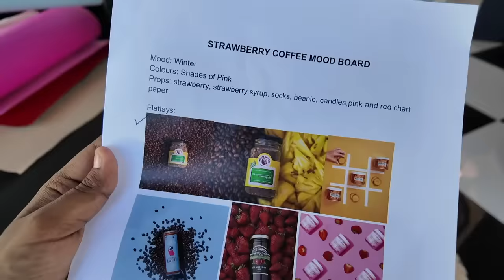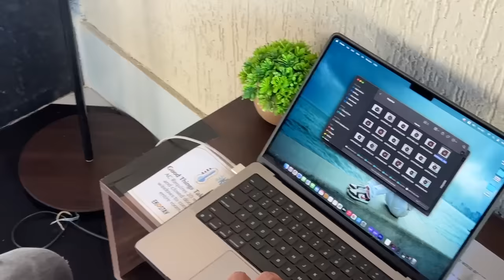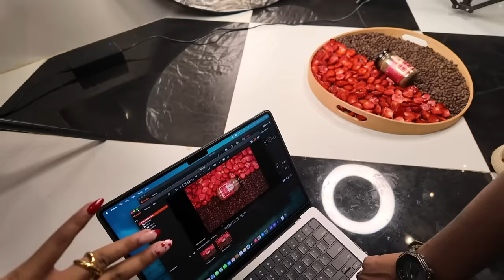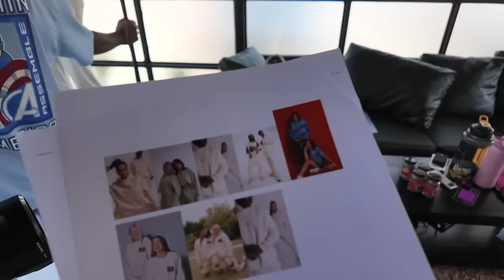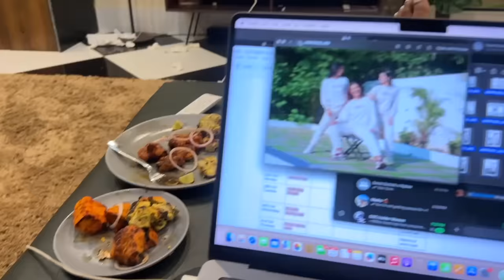RoadTrip with FAMILY + TEAM to ALIBAUG! Crazy Masti - Boys v/s Girls!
Hey you!

🤍 PRODUCT LINKS:
EKOSTAY - Oakwood Chalet

Berrylush Red And White Checked Strapless Tie-Up Pure Cotton Wrap Dress

Masti Bhari Strawberry Premium Instant Coffee powder 50 gms Jar (Limited Edition)

Roast Coffee Not People Co-ord Set | Regular Fit Unisex Co-ord Set

🤍REFERENCE:
Nutritionist: @askknatural

Dr. Sheths: SARAH20
Plum: SARAH15
Mars Cosmetics: SARAH
Limese Connect: SARAH10
Earth Rhythms: SARAHS
Suganda: SARAH
Eclat: SARAH20
YBP Cosmetics: SARAH10
Qurez: SARAH
Dot&Key: SARAH10
Carmesi: SARAH

🤍 WHAT I'M WEARING:
Top:
Lipstick:
Nailpolish:

XOXO -S